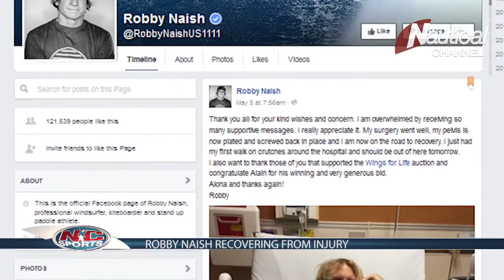NC Sports 13 May| ETNZ win NY, Gàbart Transat, Naish injured, Bali for Burrows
Two-for-two. Kiwi sensations Burling and Tuke conquer New York City at the America's Cup World Series.  The Transat:  Gàbart and Coville duel across the Atlantic to the Manhattan finish-line. 1,300  windsurfers from 38 countries meet in Gruissan for a fun but windless Défi Wind. Meanwhile in Austria José Gollito Estredo wins the PWA Freestyle kickoff. Rohart and Ponsot clinch the Hamburg Grand Slam at the Star Sailor's League. Wallys, Maxis, TP52, Swans, Js, and Dragons? Only at Palma Vela.  Plus! Back-to-back wins and goodbyes, from Taj Burrows at the WSL Bali Pro, and lots more coming up.

Plunge into the action ! .With NC Sports
The full NC Sports experience is on Tv, tablet and mobile.  Go to nauticalchannel.com for availabilty in your country, or email  your local provider: "I want Nautical Channel!"